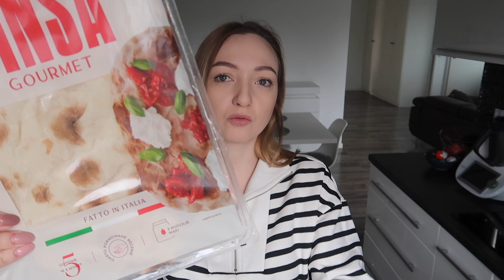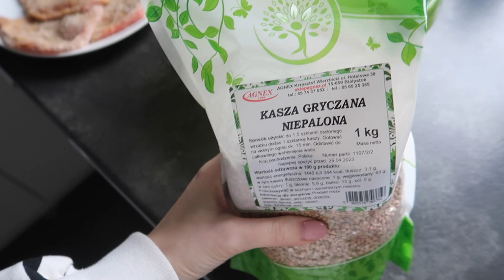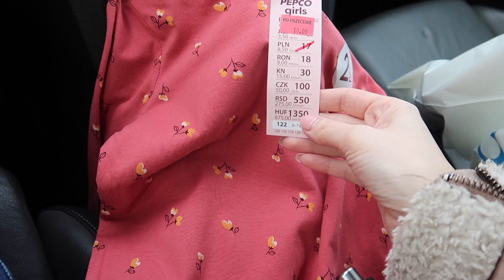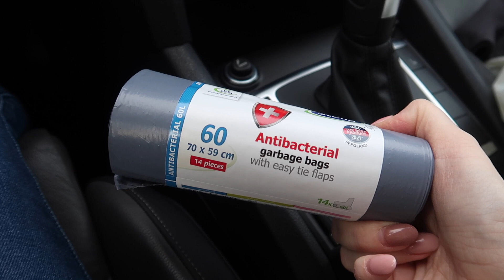MAŁY HAUL Z LIDLA, PYSZNA SURÓWKA, PEPCO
Dziś we vlogu małe zakupy, czyli food hal z Lidla, nasz dzisiejszy obiad oraz wizyta w Pepco :)